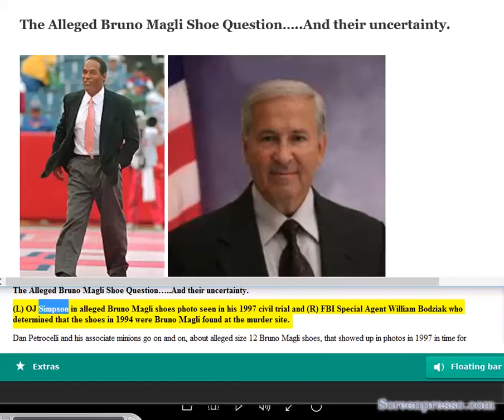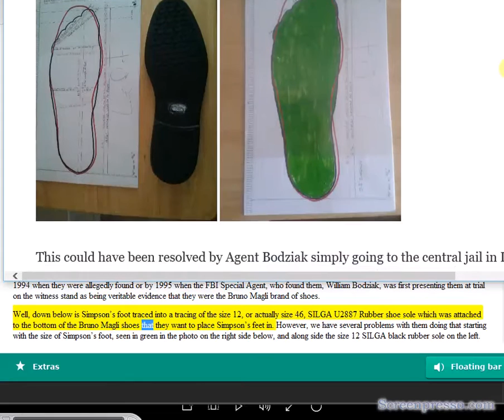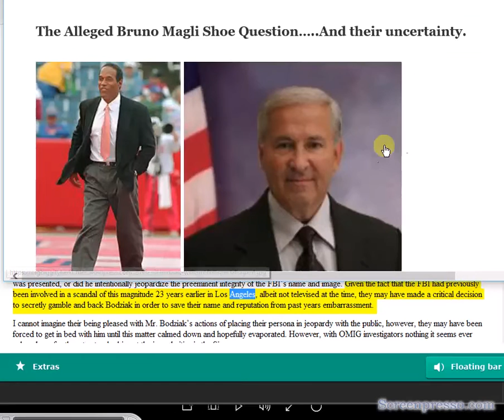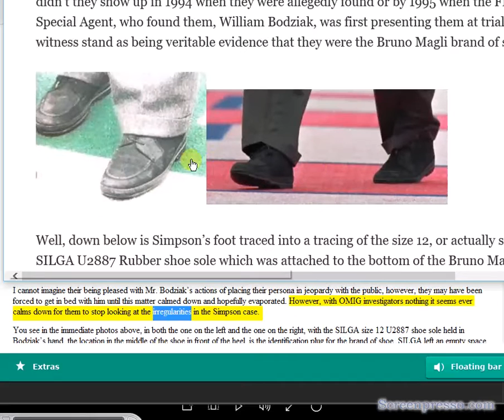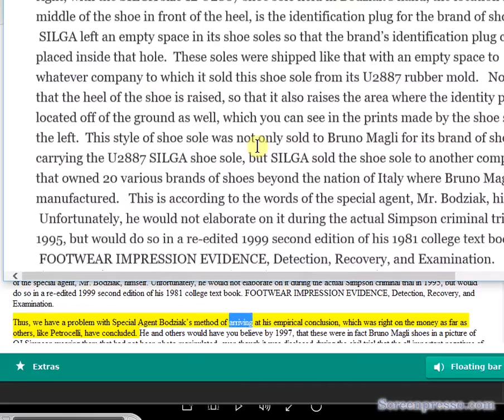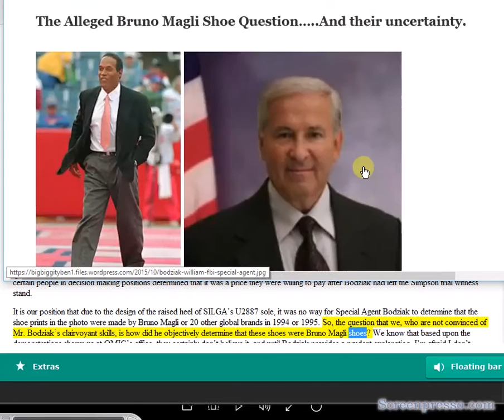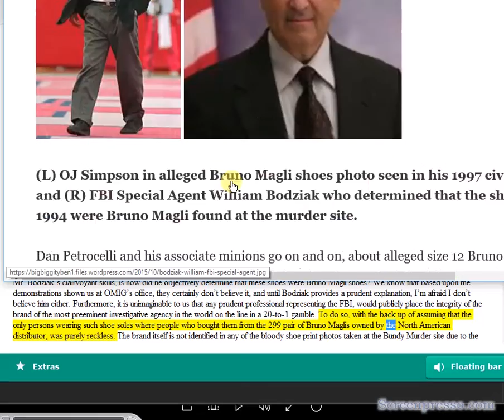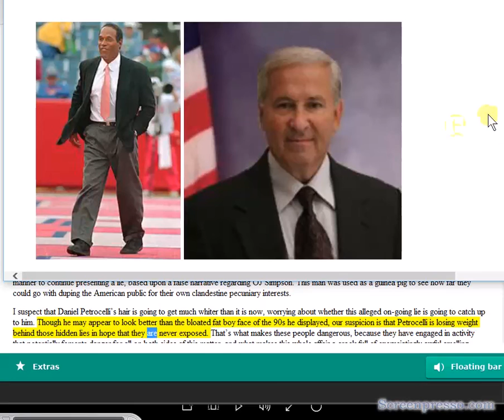THE TRUTH ABOUT THE SO-CALLED BRUNO MAGLI SHOE WITH THE U2887 SOLE: VER.1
This is not the complete evidence that proves that the Bruno Magli shoes with the Silga shoe sole.